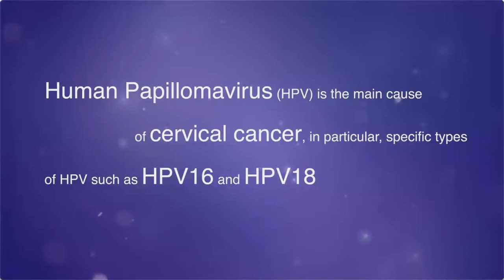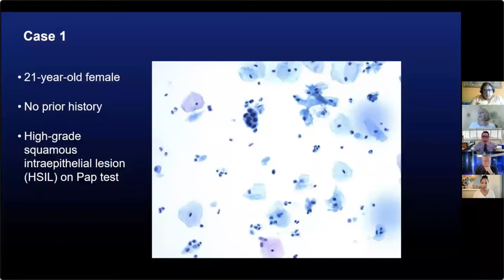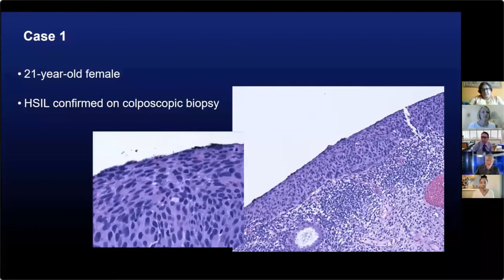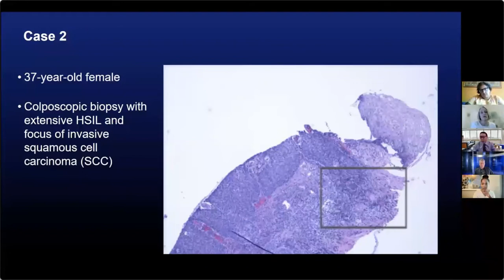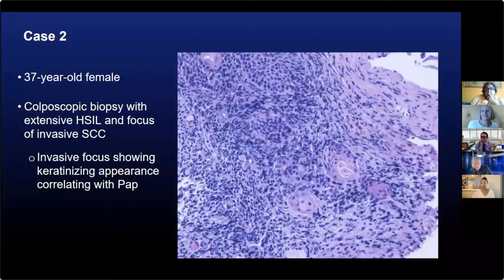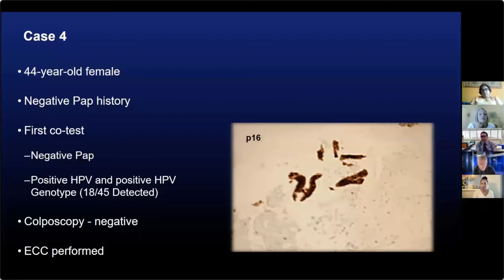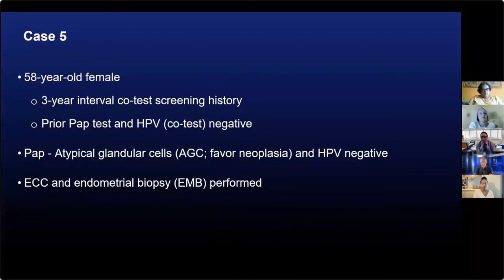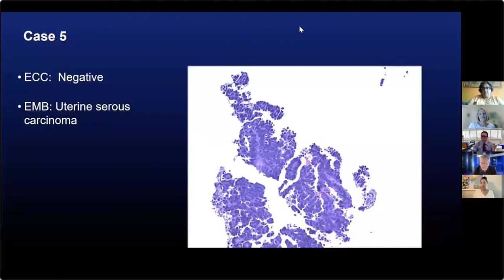Cervical Cancer Screening in 2022: Why Co-Testing is Essential for Patient-Centered Care